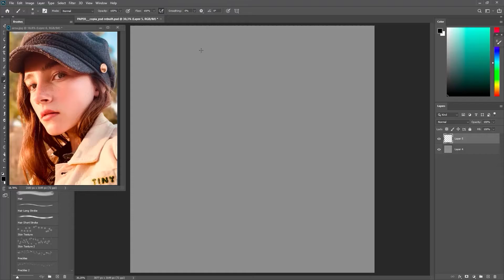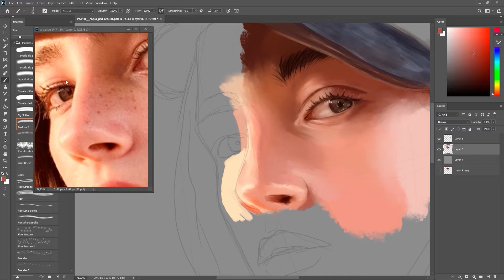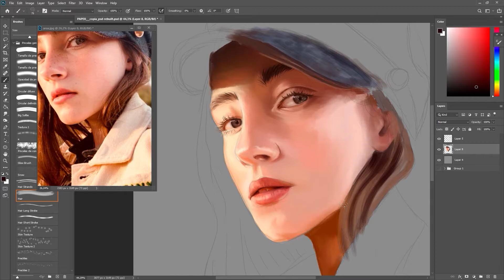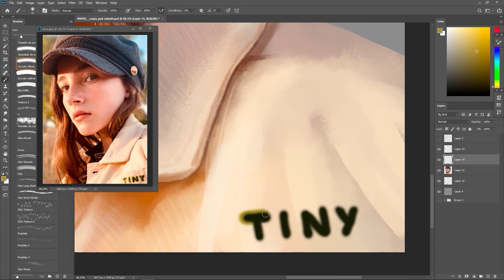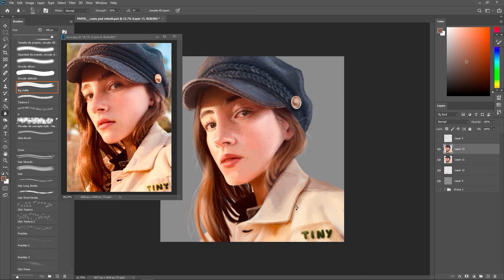Realistic digital painting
Timelapse of Aroa Renau made with Phoroshop.